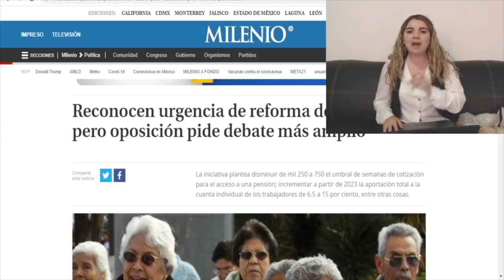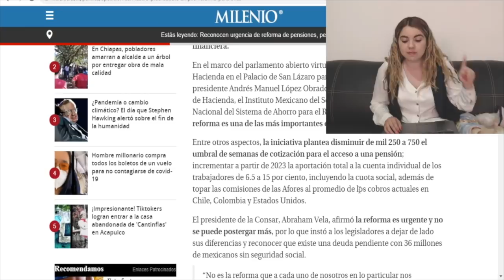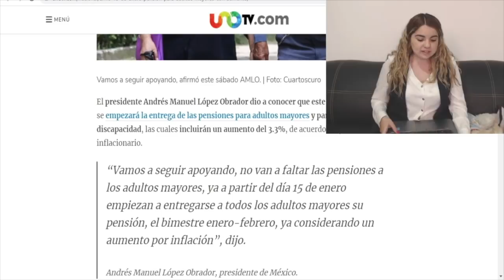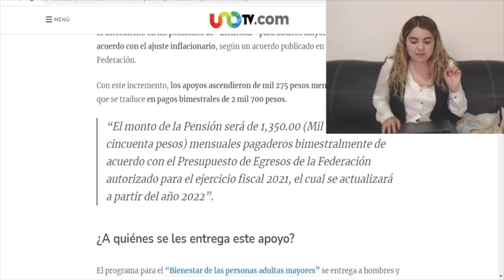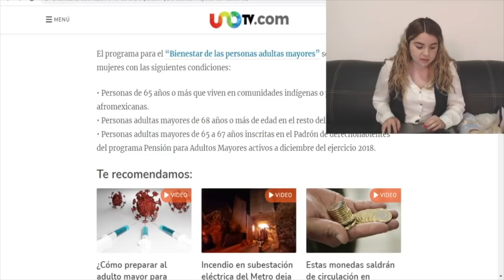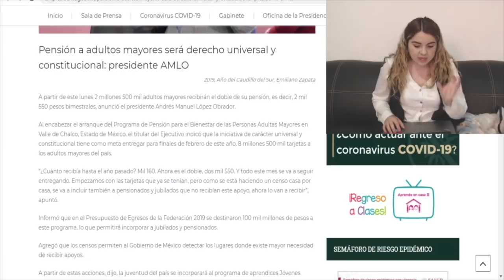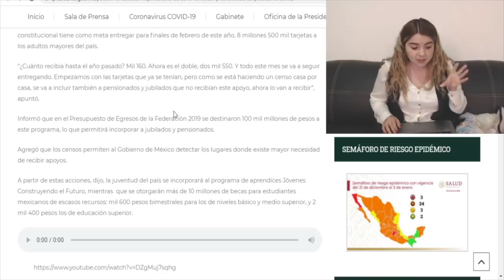¡LO TIENES QUE VER! AMLO Dejó Como Tarugos a Oposición; Con Esto Blinda Por Completo a Mexicanos